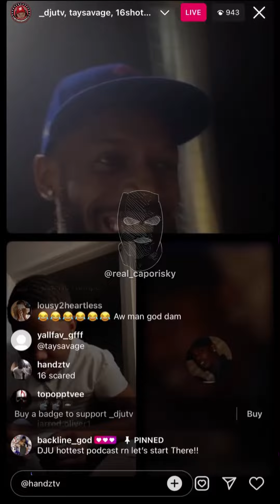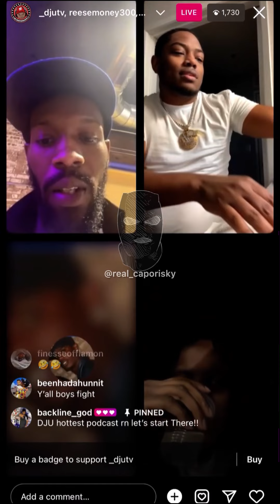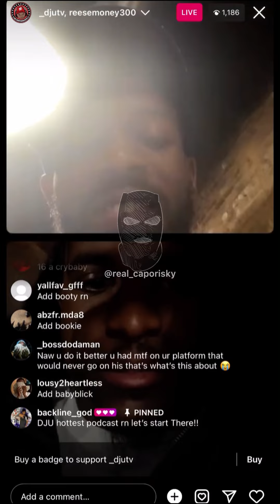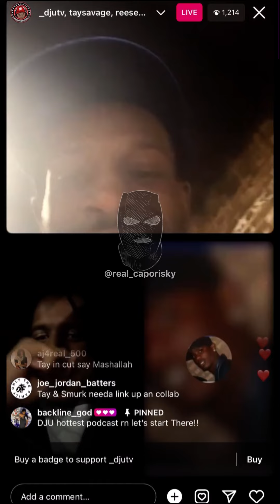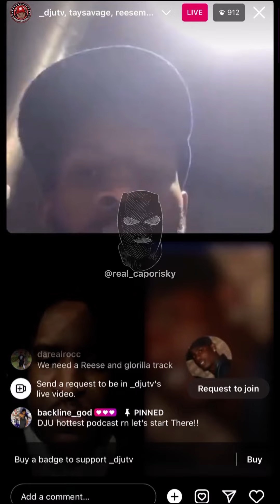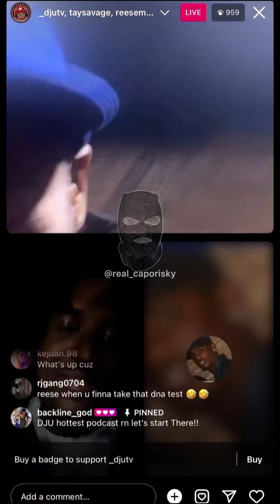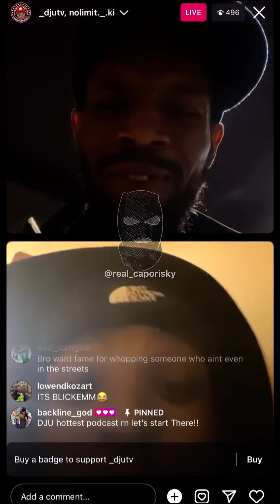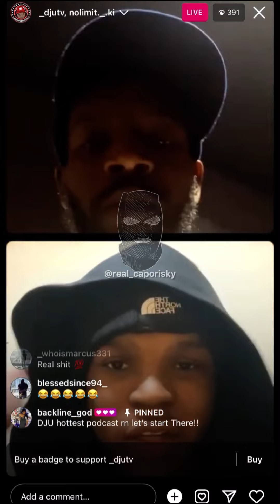DJUTV & 16ShotEm Talk Beef / Lil Reese & Tay Savage Say Bookie Beat Up DJUTV (FULL IG LIVE)